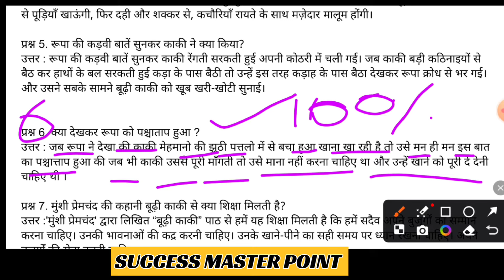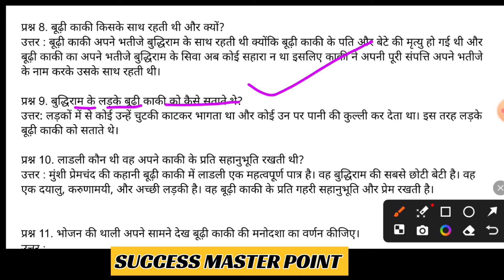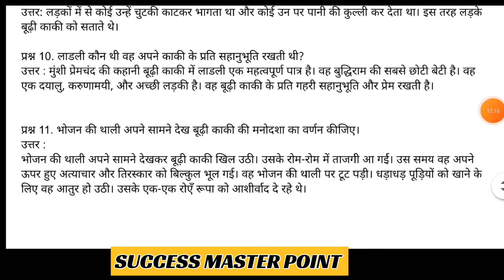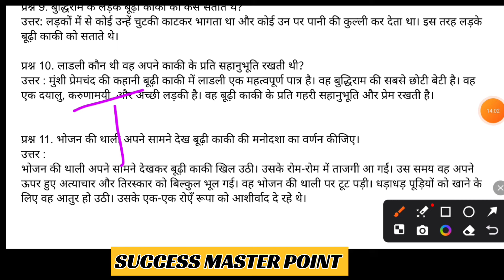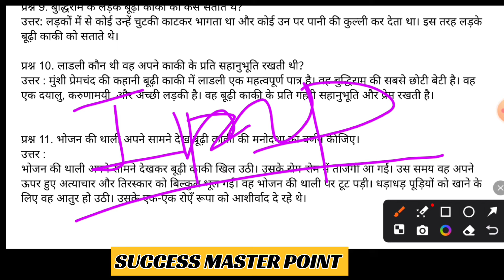B.A. 3rd semester हिंदी गद्य परीक्षा के लिए महत्वपूर्ण प्रश्न उत्तर 2025|New solved model paper 2025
Ba 3rd semester Hindi gadhya most important questions answer for exam
Ba 3rd semester Hindi new solved model paper
Budhi kaki by Munshi Premchand important questions answer for exam
Budhi kaki important questions answer for exam
Ba 2nd year 3rd semester Hindi most imp ques ans for exam 2025
Ba 3rd semester Hindi gadya new solved model paper for exam

SUCCESS MASTER POINT
SUCCESS MASTER POINT
SUCCESS MASTER POINT
SUCCESS MASTER POINT